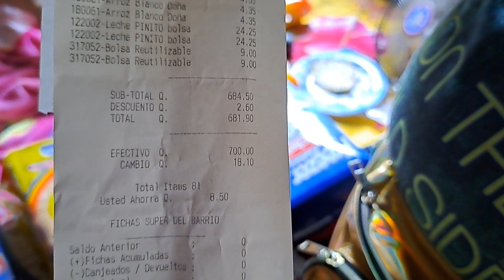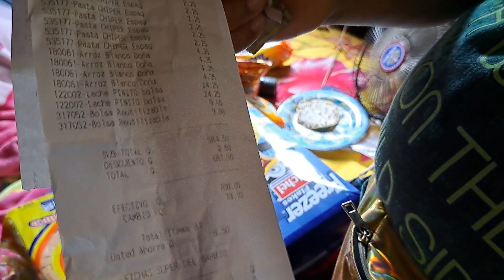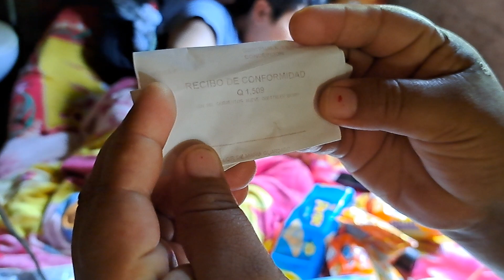🔴Flor Le Lleva Rosas A Darwin Y Una Gran Sorpresa Y Se Puso Nervioso😱🥳